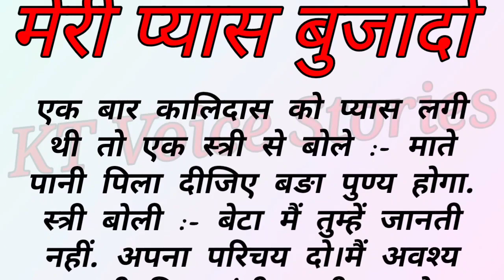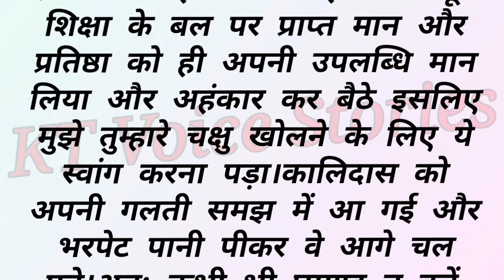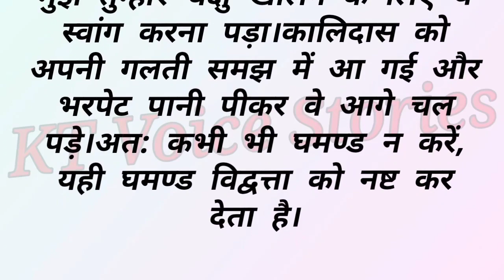emotional story/motivational story/Moral story/हिंदी कहानी/true story/KT Voice Stories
emotional story/motivational story/मेरी प्यास बुजादो/Moral story/हिंदी कहानी/true story/KT Voice Stories
हिंदी स्टोरी || हिंदी Kahani || moral story || दिल को छू लेने वाली कहानी || Suvichar
Suvichar | An Emotional Heart Touching Story | Kirae Ki Kokh | An Emotional Story